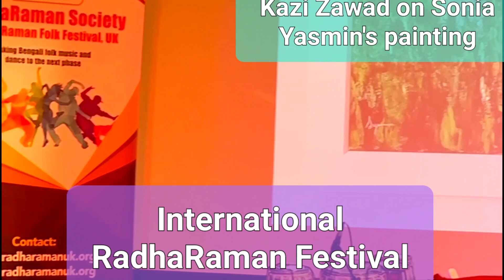International RadhaRaman Folk Festival | Kazi Zawad on Sonia Yasmin's painting | Arts & Music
The former senior producer of BBC World Service  a prominent Bengali journalist Kazi Zawad  is giving introduction to painter Sonia Yasmin's loney but extremely vivid visual universe at Seven Arts Leeds as part of RadhaRaman Folk Festival, UK  supported by Saudha Society of Poetry and Indian Music